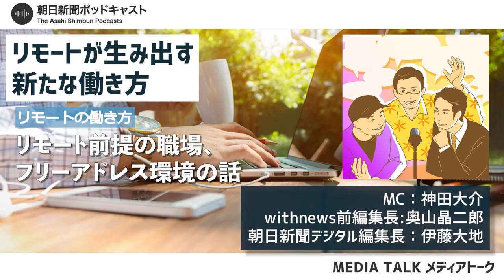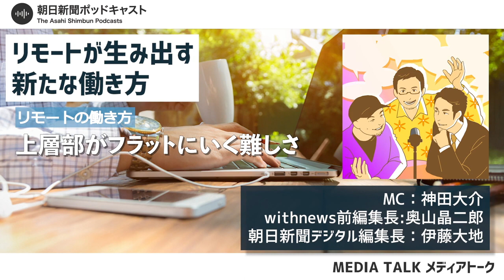【新卒向け】#1 リモートが生み出す新たな働き方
【2022年6月20日収録】(再掲)
コロナ下で職場を移り戸惑っているという悩みに対し、ピリッと辛口アドバイスが飛び出します。悲喜こもごも、リモート時代の働き方とは。メディアにまつわる話題を3人で語り尽くします。

１　個人情報：個人の特定を可能とするコメント。番組内の出演者や登場人物の個人情報やパーソナリティーの個人情報など。
３　誹謗中傷：特定の個人や組織などに対する嫌がらせや、論評を超えた悪口。番組内容と関係ない批判など。